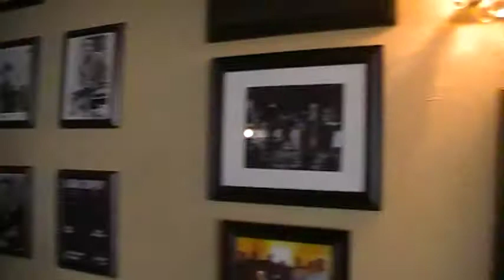Chops McClintock Loves Geno V's !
Chops and Rusty give a tour of Geno V's  415 Chestnut St Dalzell Illinois